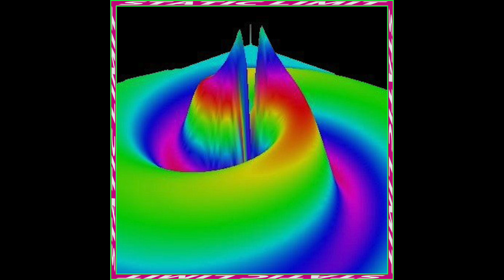Static Limit - A House of Fragmented Clouds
After burning out on attempts at work on his second album, Vivarium co-founder m a g g i e . w a v began creating diversions in order to still be productive outside of his main project. During summer of 2020, he was roped into the evolving rabbit hole that is brobient by his fellow labelmate CHROM-47 and attempted to keep in the loop despite being self-admittedly incapable of creating ambient. This statement still remains somewhat true, although it would be more fair to say that this is his take on the genre rather than a true representation of it.

Known for his fusion of vaporwave and synthwave, Static Limit is yet another fusion project, this time taking brostep samples and reworking them to fit in the context of ambient techno. The resulting sound resembles the weightless feeling of space, although the pounding of your own heart through your suit still gives these clouds of dust a pulse.

VR_52 | Released June 30, 2020